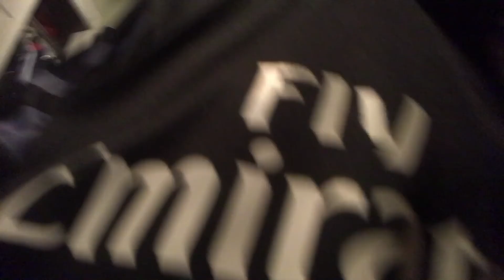Jeffy good day